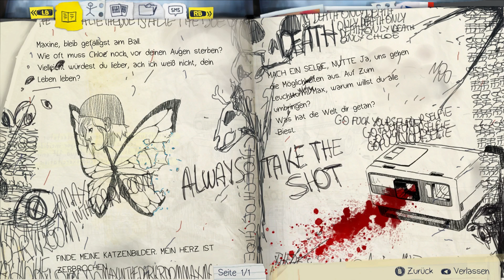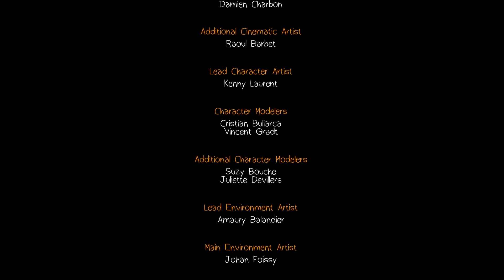Let's Play Life is Strange #45 [Episode 5] Das Ende der Welt ♦GER♦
Und dann haben wir nochmal die Realität kaputt gemacht. Nachdem wir dann nocheinmal ein paar bewegende Szene von unserer Freundschaft mit Chloe erleben durften müssen wir nun eine schwere Entscheidung machen.

SPOILER
Ende Chloe lebt